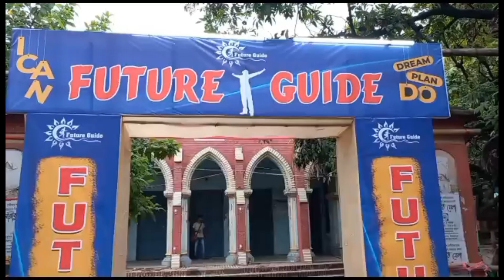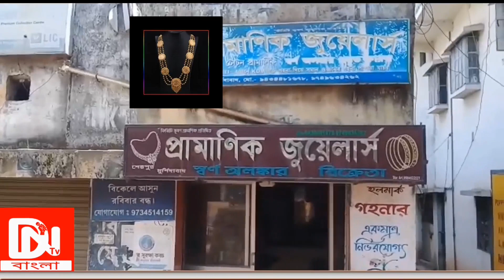ফিউচার গাইড এর সম্বর্ধনা প্রদান অনুষ্ঠান @DNTVবাংলা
বহরমপুর নিউজ মুর্শিদাবাদ dntvবাংলা #২০২৩ ফিউচার গাইড#সমবর্ধনা প্রদান